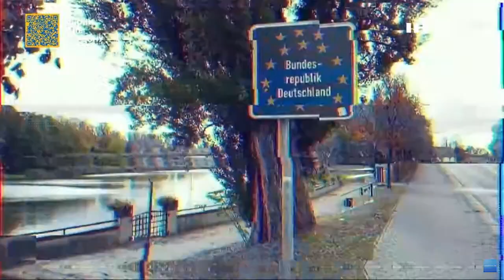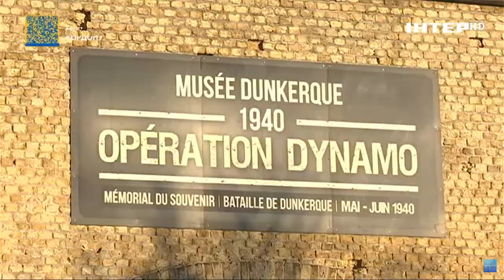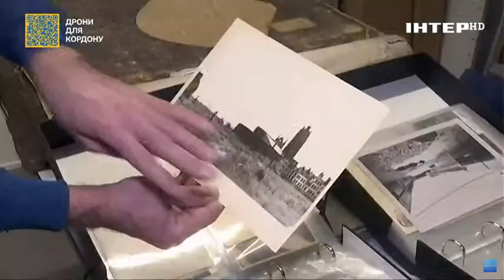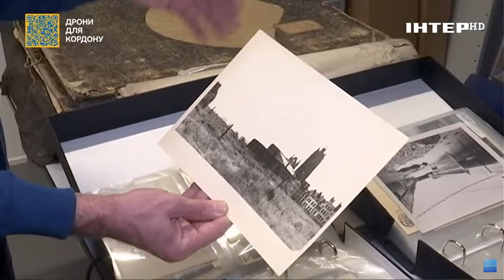Європа після війни: історія міста Дюнкерк після війни